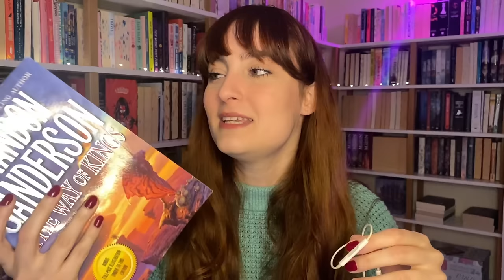uma fofoca sobre minhas leituras do momento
Bora falar sobre os 45 livros que eu to lendo ao mesmo tempo rs